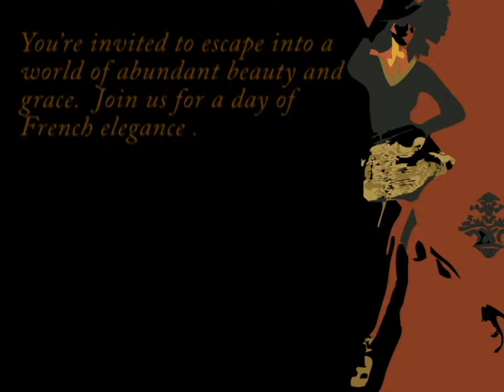I'd Rather Be In Paris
WGA Ladies Member/Guest Golf Tournament